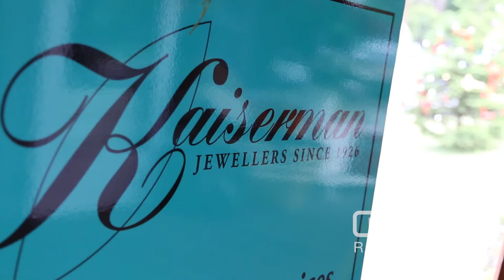Kaiserman Jewellers a Jewelry Stores in Melbourne offering Diamond and Silver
Kaiserman Sassafras is a collection of fine jewellery featuring vintage designs and a huge array of interesting gifts that all have an old world feel. Offering diamond jewellery, silver jewellery, decorative home wears, and giftware.

Kaiserman Jewellers
353 Mt Dandenong Tourist Road Sassafras VIC 3787